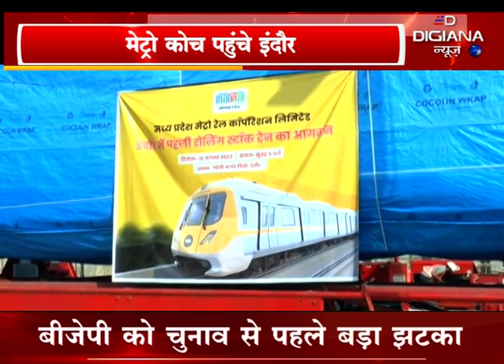Metro Coach Arrival in Indore 01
Digiana News is an exclusive news channel on YouTube, FB & TV which streams news related to MP, Nation, and The World. Along with the news, the channel also streams debates on contemporary topics and shows on special series which are interesting and informative.

Digiana News : डिजिआना न्‍यूज चैनल राजनीति, मनोरंजन, बॉलीवुड, व्यापार और खेल में नवीनतम समाचारों को शामिल करता है। डिजिआना न्‍यूज  एक क्षेत्रीय न्यूज़ चैनल है जिसपर एमपी, देश एवं विदेश की खबरें प्रकाशित की जाती हैं | समाचारों क साथ-साथ इस चैनल पर समकालीन विषयों पर वाद-विवाद एवं विशेष सीरीज भी प्रकाशित होती हैं जो की काफी रोचक एवं सूचनापूर्ण हैं | लाइव खबरें एवं ब्रेकिंग न्यूज के लिए बने रहें ।